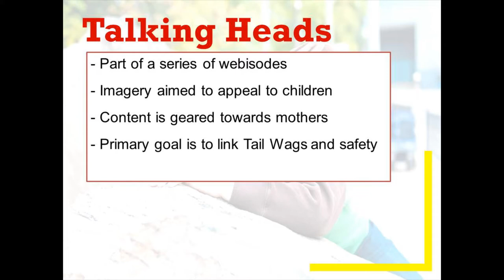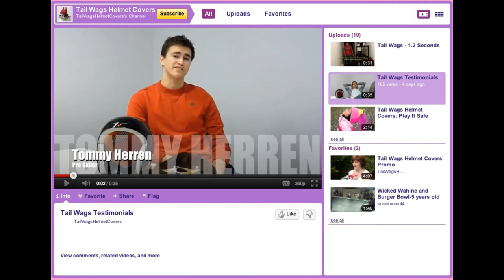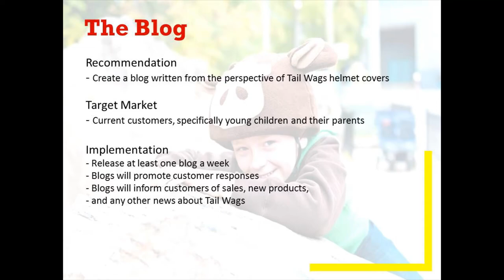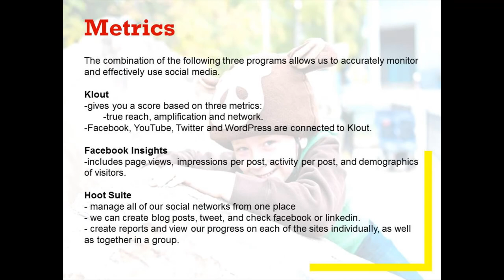Comm 132 Social Media Team 99 Sec 001 Project TailWags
Team 99's Social Media Campaign for Tail Wags